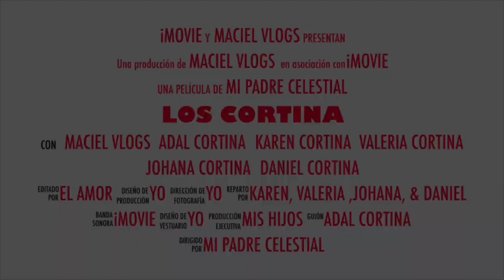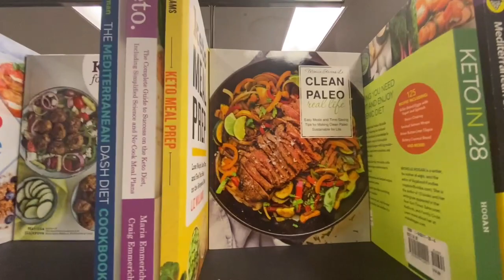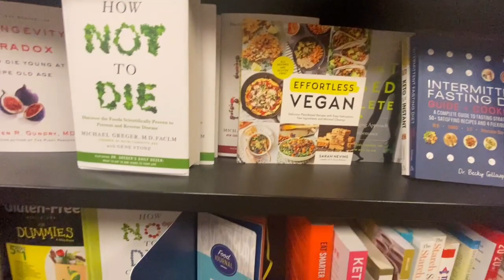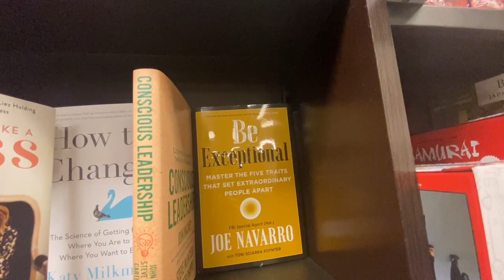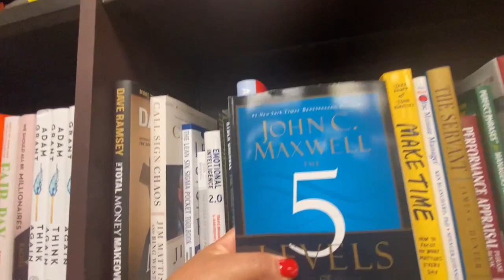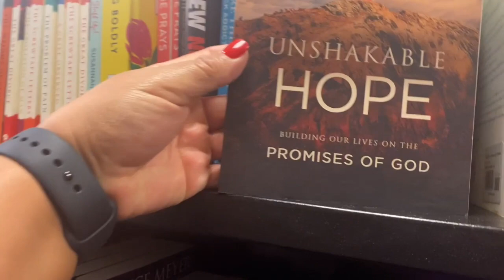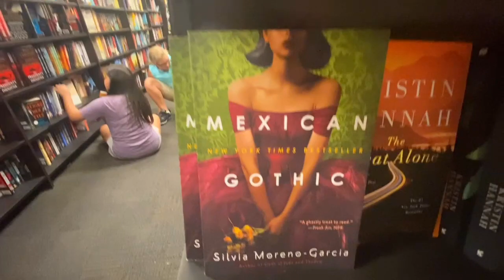Empezaré a regalar arreglos florales a mis clientas/Valeria tuvo visita toda la semana/un día súper